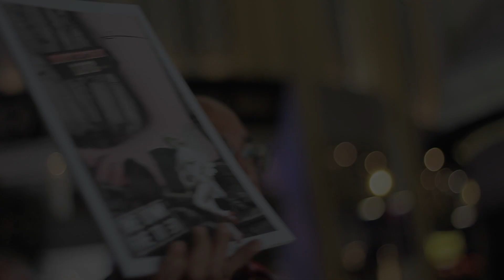Monty Python Live (mostly) - Pre-show on the Opening Night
Arrival of fans and guests at London's O2 Arena just before the opening night of Monty Python Live  (mostly), 1 July 2014.

Welcome to the official Monty Python YouTube channel. This is the place to find top quality classic Python videos, as well as some special stuff that you\'ll only find here - such as interviews and behind-the-scenes footage from our live shows. All the Pythons including John Cleese, Michael Palin, Eric Idle, Terry Gilliam, Terry Jones & Graham Chapman can be found here being incredibly silly

New videos will be uploaded every Monday!